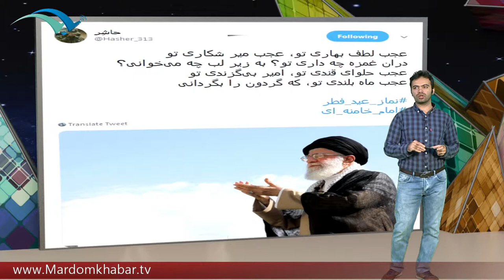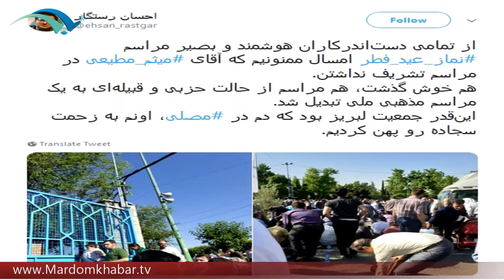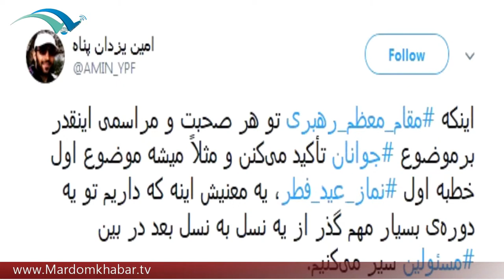شکوه حضور در نماز عید فطر به روایت کاربران توئیتر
برای نصب اپلیکیشن مردم خبر روی لینک بزنید